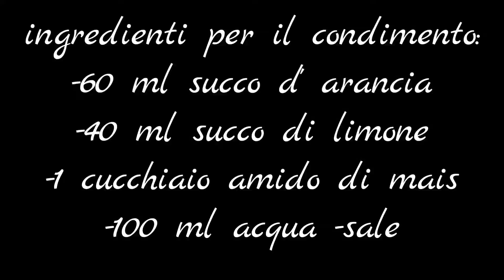polpette agli agrumi SENZA UOVA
Una ricetta agrodolce, molto sfiziosa e semplice da preparare che possiamo fare in qualsiasi giorno della settimana oppure nei giorni di festa. Delle polpettine di carne fatte senza uova con una salsa agrodolce fatta con arance e limoni, una vera delizia! Quindi se volete fare colpo in tavola provate questa ricetta molto scenografica e buonissima! Le polpette possono essere servite come secondo piatto oppure come antipasto!

Per le polpette:
500 g carne macinata mista
40 ml vino bianco
200 g patate, senza buccia, cotte, bollite
aglio
20 g parmigiano
sale
3 g pangrattato
Per la salsa:
60 ml succo d’arancia
40 ml succo di limone
1 cucchiaio amido di mais
100 ml acqua
sale
Mezza cipolla

Passaggi:
Per prima cosa facciamo lessare le patate, poi le scoliamo e le schiacciamo. Aggiungiamo la carne macinata, il pangrattato, il vino, un po’ di sale, il parmigiano, un po’ d’ aglio in polvere e mischiamo bene. Prendiamo un po’ di composto con le mani e modelliamo per formare le polpettine. Una volta pronte le facciamo soffriggere con un po’ d’olio. Appena pronte le togliamo e le mettiamo da parte.

Preparazione salsa:

Nel tegame dove abbiamo fritto le polpette aggiungiamo la cipolla tagliata e facciamo rosolare. Nel frattempo in un recipiente mettiamo l’amido, il succo d’arancia il limone e mischiamo. L’ aggiungiamo sopra la cipolla ed amalgamiamo, si addenserà subito. Saliamo e mettiamo dentro le polpette. Facciamo cuocere per circa 2 min per far amalgamare il tutto.